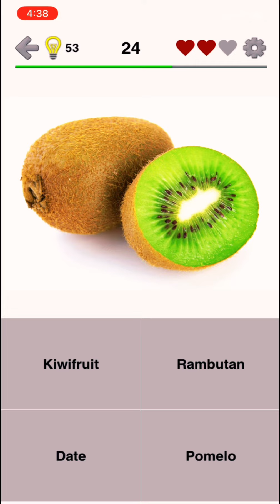Guess the fruit name general knowledge English words vocabulary preschool kindergarten toddler fun